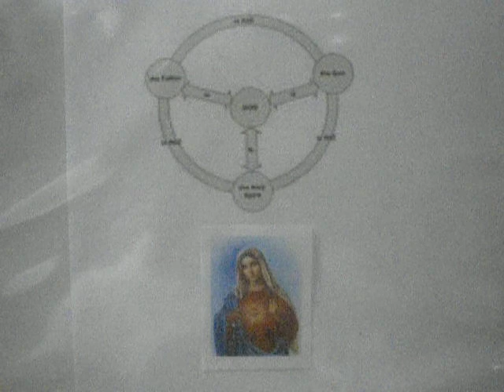Glory Be To The Most Holy Trinity In One God/ORIGINAL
In my nothingness lower than the dust
Glory be to God our Father!
Glory be to God the Son!
Glory be to God the Holy Spirit!
Glory to the Most Holy Trinity in One God through Mother Mary, "Full of Grace"
Glory to the Most Holy Trinity in One God, all praise to Almighty God!
Thank You, Holy Spirit through our Blessed Mother Mary for this song.